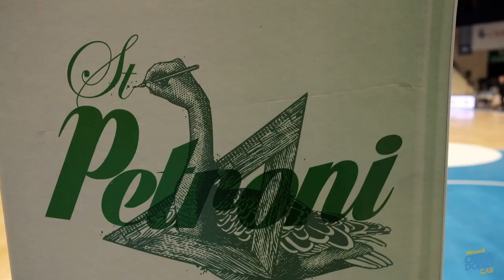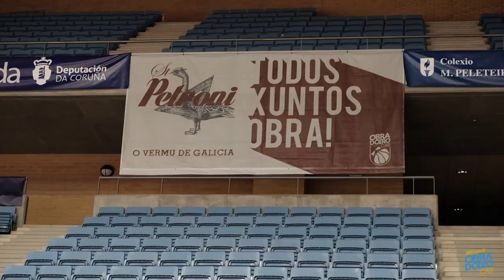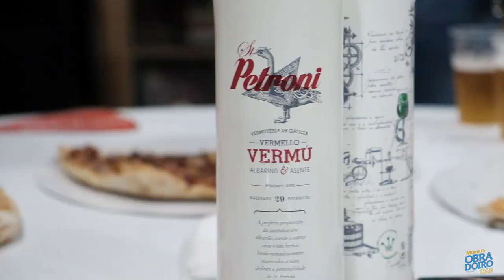Así foi o VIII Torneo ProAm Vermú St. Petroni!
Aquí un vídeo resumo do VIII Torneo ProAm Vermú St. Petroni celebrado na pista do Multiusos Fontes do Sar e no que o equipo dos Medios de Comunicación se alzou como campión!!